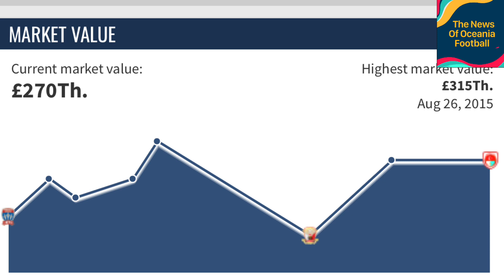Mitch Cooper - 2022 Highlights - Vanuatu Midfielder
Mitch Cooper is a Vanuatu International player, his position is Attacking Midfielder/Midfielder. He is a Former Australia U-17s & U-20s International. Here some highlights of his goals, skills, passing and tackling.
Clubs played for:
2021-Currently: 🇦🇺 Hume City FC
2020: 🇦🇺 Sunshine Coast Wanderers (Football)
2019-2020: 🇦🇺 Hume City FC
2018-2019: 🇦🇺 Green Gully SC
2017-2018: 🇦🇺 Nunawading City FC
2012: 🇦🇺 Newcastle Jets NPL (Youth)
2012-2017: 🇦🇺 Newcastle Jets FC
2012: 🇦🇺 Gold Coast United FC
2011: 🇦🇺 Queensland Academy of Sport (Youth)
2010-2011: 🇦🇺 Gold Coast United FC (Youth)

Facebook Page: The News Of Oceania Football
Instagram: The News Of Oceania Football